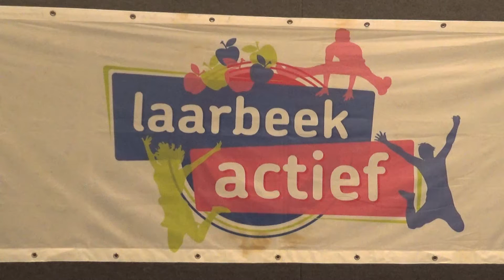04-01-2019 Mattenhoorn en Frisbeegolf in de gymzaal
Laarbeek Actief en Junior Laarbeek Actief organiseren in de kerstvakantie allerlei activiteiten voor de jeugd van de basisscholen. De Junior Laarbeek Actievelingen bedachten voor groep 5 t/m 8 supergave spellen zoals 'Mattenhoorn & Frisbeegolf' in de gymzaal. Zaterdagmiddag 4 januari waren Jasper, Sanne, Rick, Jens, Mike en Tim volop in de weer met alles klaarzetten en vervolgens aan iedereen tekst en uitleg geven. Alles gebeurde onder het toeziend oog van de mensen van Laarbeek Actief. Bron: Omroep Kontakt.

Camera: Martien van de Vossenberg
Montage: Martien van de Vossenberg
Voice-over: Hans van Erp